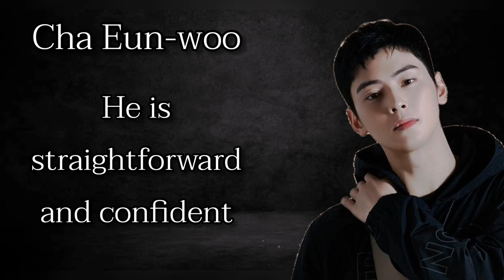Perfect partner for PHS, Cha Eunwoo and Jung Hae In. (Personal reading and romantic energy)